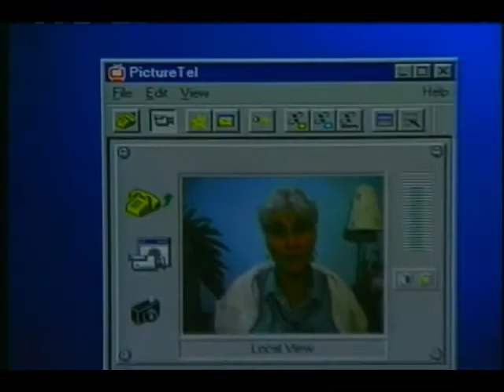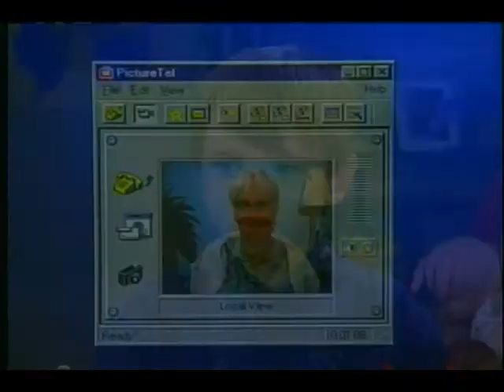Video Conferencing in 1996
Before Zoom we had PictureTel Video Conferencing in 1996.